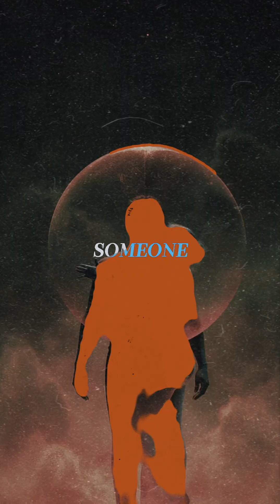How the Amygdala Reacts to Closeness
Welcome to NeuralCuriosityTV — where neuroscience, psychology, and psychoanalysis meet to explore how your brain shapes thoughts, emotions, and behavior.
Every week, we dive into the fascinating world of the human mind — from the secrets of consciousness and memory to the science behind habits, emotions, and decision-making.
🟢Feed your curiosity. Understand your mind.